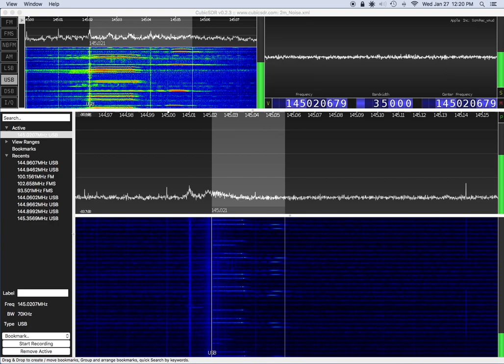2m Noise Near Wadsworth, OH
2m noise interfering with W8WKY 147.390 in Wadsworth, Ohio recorded via SDR processor on 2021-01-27 by WD8KNL.